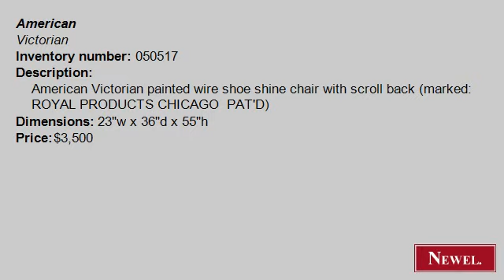Antique American Victorian painted wire shoe shine chair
- Newel.com: Antique American Victorian painted wire shoe shine chair with scroll back (marked: ROYAL PRODUCTS CHICAGO PAT'D) (American, Victorian, seating, misc. designs, wire) (Newel Art and Antiques, New York City)